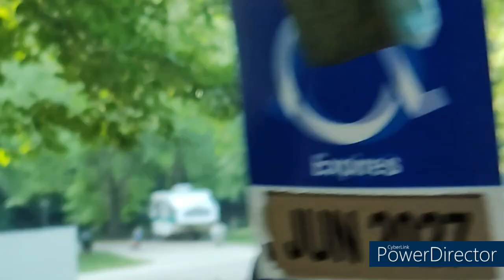East Fork Camp Grounds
This is a drive threw view of the Campgroungs at East Lynn Lake in Wayne WV

Amazon wish list